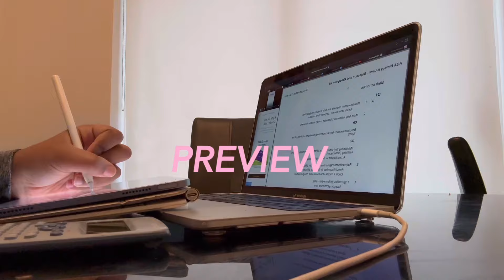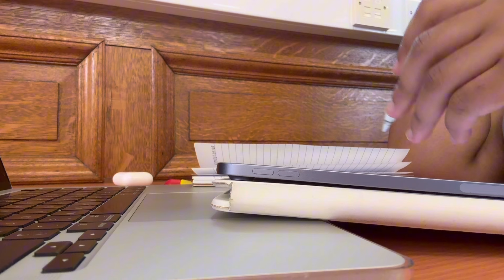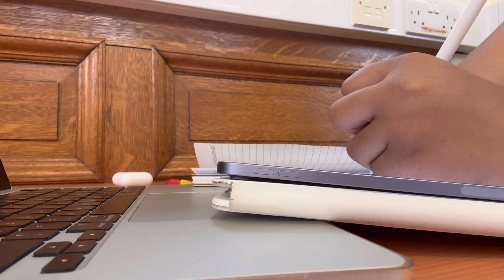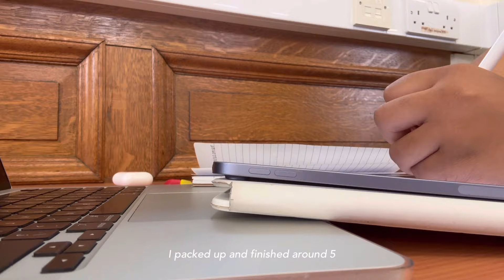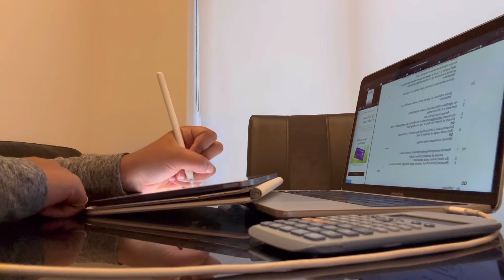Study vlog 📝| intensive studying, hot girl walks, library study session, productive studying 📚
hi my name is zoe :)

about me ☀️
- year 13
- uk
-i do bio chem psych alevels

apps
- vllo and Canva and capcut

Zoe 💘